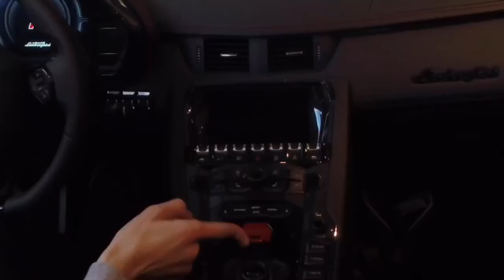Lamborghini Aventador Roadster Accelerations